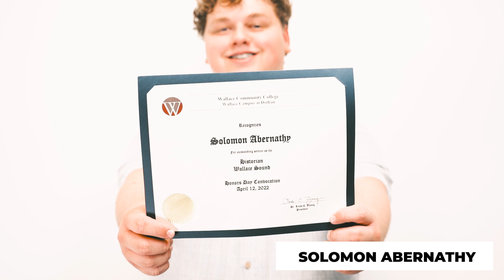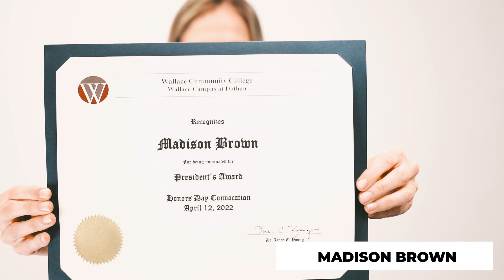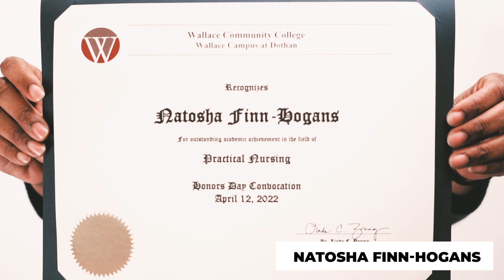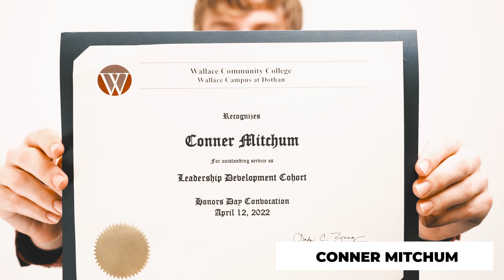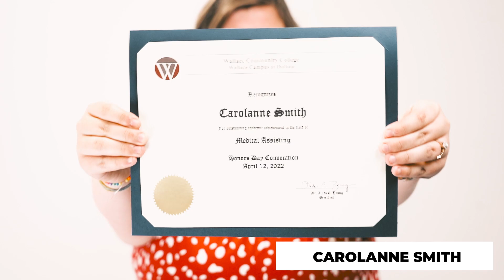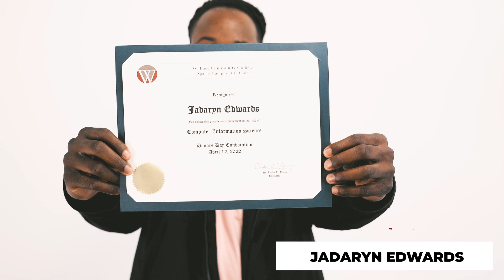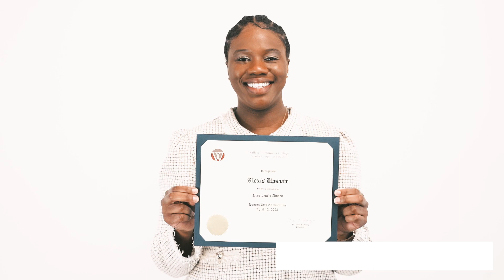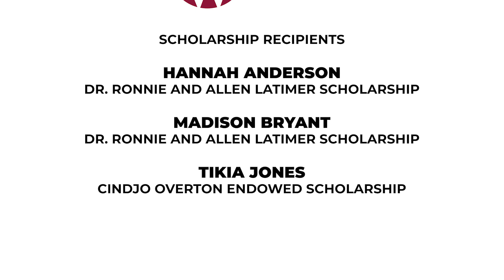Wallace Community College Honors Day 2022